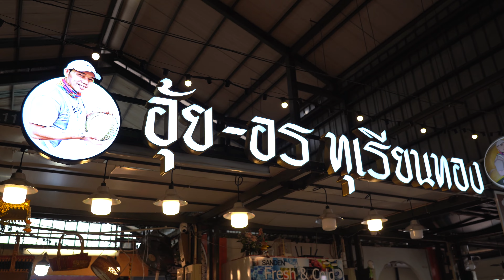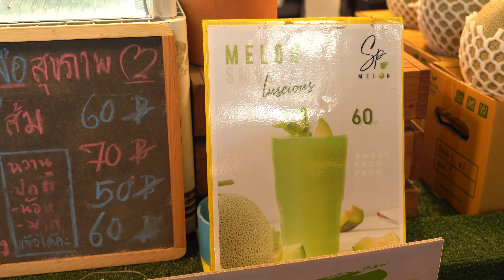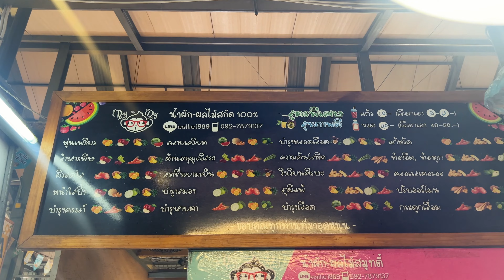Bangkok’s fruit market, Thailand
Thai fruits are renowned for their vibrant colors, unique flavors, and exotic appeal. Thailand's tropical climate and fertile land allow for the cultivation of a wide variety of delicious fruits, many of which are native to the region. Here are some popular Thai fruits:

Mango (Ma-muang): Thai mangoes are famous worldwide for their sweet and fragrant taste. They are usually golden yellow when ripe and have a smooth, juicy flesh. Mango sticky rice, a popular Thai dessert, combines ripe mangoes with sticky rice and coconut milk.

Durian (Tu-rian): Known as the "king of fruits," durian has a divisive reputation due to its strong smell, often described as a mix of onions, turpentine, and rotten cheese. However, its creamy, custard-like flesh has a rich, sweet flavor that many people adore.

Dragon Fruit (Gao Mung Gorn): Dragon fruit, also called pitaya, has a striking appearance with its vibrant pink or yellow skin and white or red flesh speckled with tiny black seeds. It has a mild, slightly sweet taste and is often enjoyed chilled or used in fruit salads and smoothies.

Pineapple (Sapparot): Thai pineapples are known for their intense sweetness and juiciness. They have a golden-yellow color and a refreshing tropical flavor. Thai pineapples are commonly used in fruit juices, salads, and as a topping for desserts.

Pomelo (Som-o): Pomelo is the largest citrus fruit and resembles a large grapefruit. It has a thick, pithy rind that encases sweet, juicy flesh. The taste is slightly tangy with a hint of sweetness. Pomelo is often eaten fresh, added to salads, or used in desserts.

Rambutan: Rambutan is a small, hairy fruit with a soft, translucent flesh that surrounds a large seed. It has a sweet and slightly acidic flavor reminiscent of lychee. Rambutan is enjoyed by peeling off the skin to reveal the juicy flesh inside.

Mangosteen (Mang-kut): Known as the "queen of fruits," mangosteen has a deep purple rind and soft, white, segmented flesh. It has a sweet and tangy flavor with a hint of citrus. Mangosteen is often eaten fresh and is prized for its refreshing taste.

Longan (Lam-yai): Longan is a small fruit with a thin, brownish skin and a translucent, juicy flesh. It has a sweet and fragrant flavor similar to lychee. Longan is commonly eaten fresh and is also used in desserts and herbal teas.

These are just a few examples of the wide array of Thai fruits available. Other noteworthy fruits include jackfruit, lychee, guava, custard apple, and star fruit. Thai fruits are not only delicious but also contribute to the country's rich culinary traditions, often featuring prominently in Thai desserts, refreshing beverages, and savory dishes.

Vicinity : Food Villa Ratchaphruek | ฟู้ดวิลล่า ราชพฤกษ์
Open : 7 a.m. - 10 p.m.